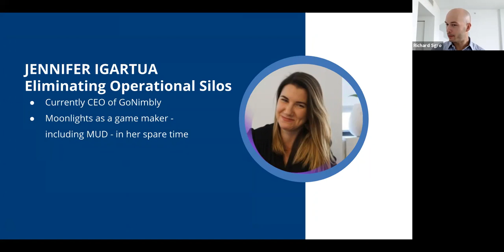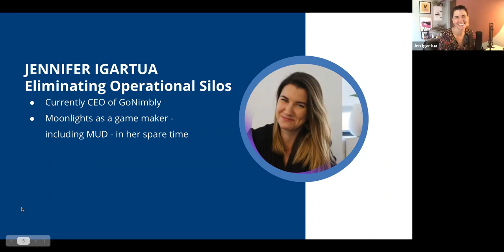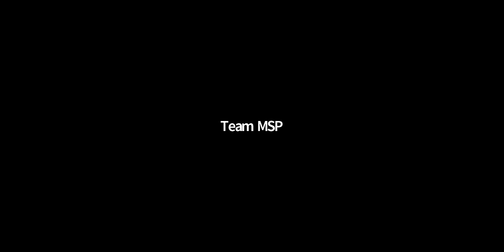Modern Sales Pros Lightning Talks - Season 1: The Rise of RevOps - Ep. 4 w/ Jen Igartua - 6/29/21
June 29:  What does world class RevOps looks like, and how do I start?

Modern Sales Pros is excited to partner with Salesforce for our very first season of our Lightning Talk Series: The Rise of RevOps!

The Lightning Talk Series was a 30-minute weekly event happening Tuesday mornings at 9 AM Pacific in June. In each of the 4 live virtual events (episodes), we unpacked super helpful tactics, strategies, and data sets that could be applied immediately within RevOps organizations.

At each event, we showcased a different hella smart human from the MSP community discussing a different RevOps topic!